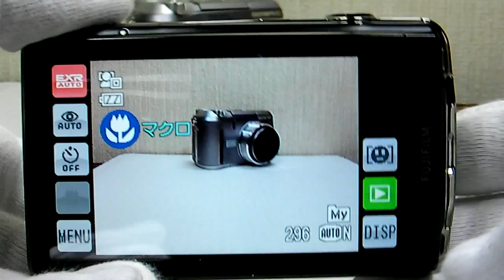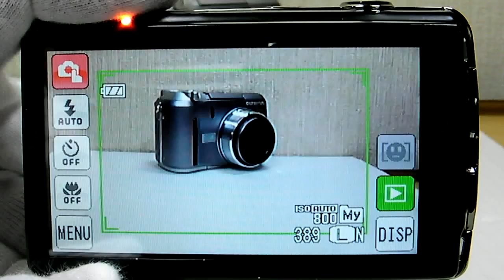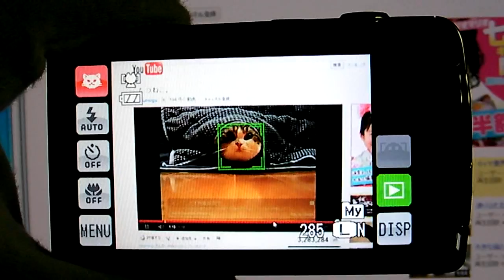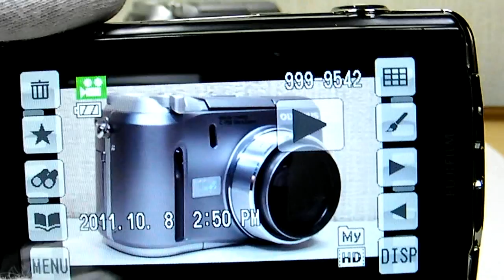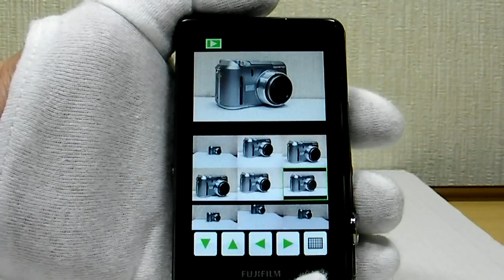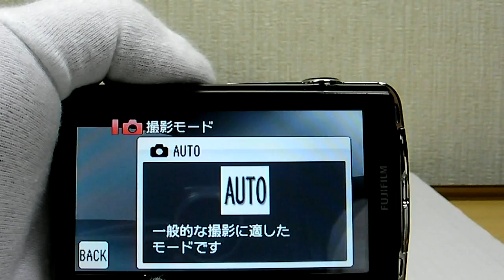FinePix Z800EXR 2